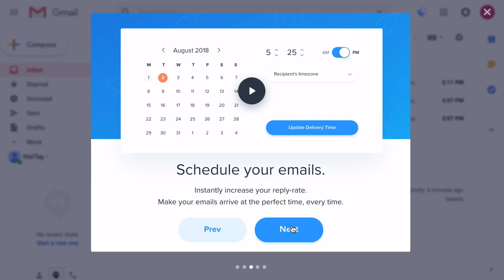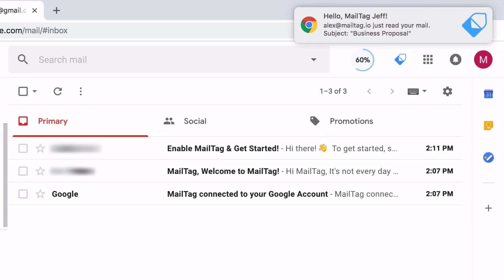How To Enable MailTag in Gmail